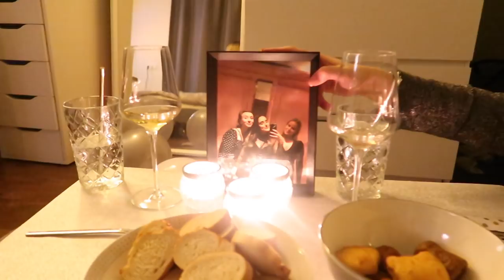MIJN VERJAARDAG & (BLACKWEEK) Chiquelle unboxing ❥ WEEKVLOG | Janette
Hey lieverds, weer een weekvlog! Deze week ben ik jarig en vier ik 3 keer mijn verjaardag met vriendinnen. Ook krijg ik een pakketje van Chiquelle!

Kortingscode 40%: BLACKSHOPPING
KORTING OP ALLES!!